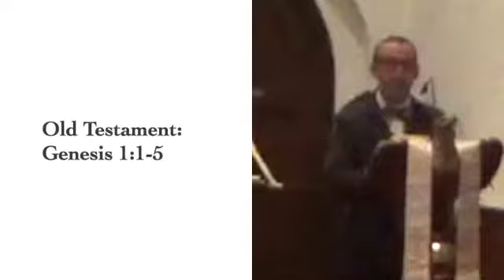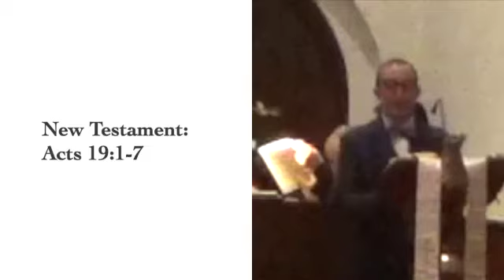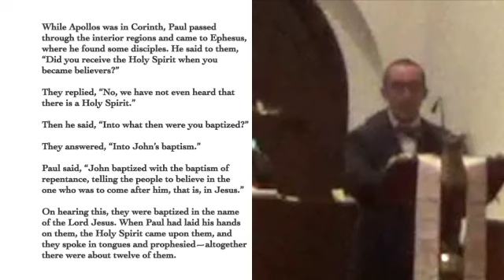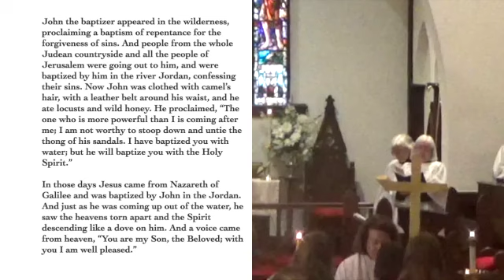The First Sunday after the Epiphany, January7, 2024, Johns Memorial Episcopal Church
0:00 Prelude
2:00 Opening Hymn "God Rest ye Merry, Gentlemen"
5:20 Welcome
6:25 Song of Praise “Gloria” S236
8:45 Old Testament: Genesis 1:1-5
9:40 Psalm 29
12:10 New Testament: Acts 19:1-7
13:15 Sequence hymn: "Christ, When for us you were Baptized"
15:40 Gospel: Mark 1:4-11
17:40 Sermon
37:20 The Nicene Creed
39:40 Prayers of the people
42:30 Confession of sin
43:30 Peace
50:40 Offertory: “We're a Fellowship of Believers" Afton Jones, soloist
53:10 Doxology
54:20 Great Thanksgiving
55:20 Sanctus S125
59:30 Fraction Anthem S154
1:00:40 Communion Hymn "O Light of Light"
1:03:00 Communion Hymn “All Praise to you, O Lord"
1:08:00 Post Communion Prayer
1:09:10 Recessional Hymn: "Thou Whose Almighty Word"
1:12:10 Dismissal, Postlde